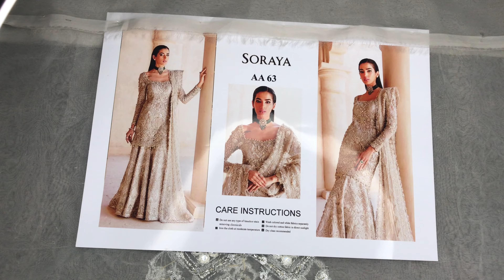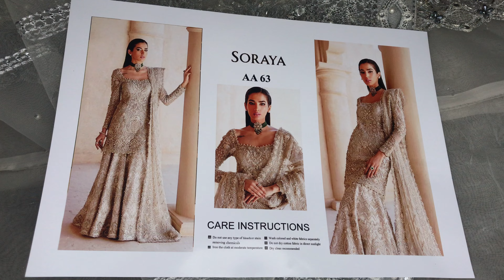Soraya Pakistani Wedding Dress SKU: BS2059 Lehenga Kameez Style